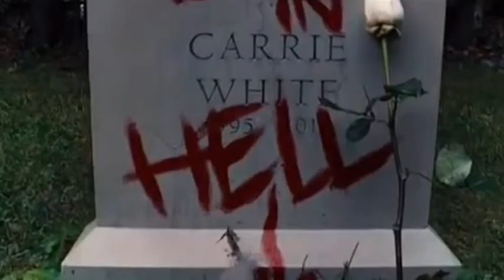Billie Eilish,You Should See Me In a Crown/ Carrie